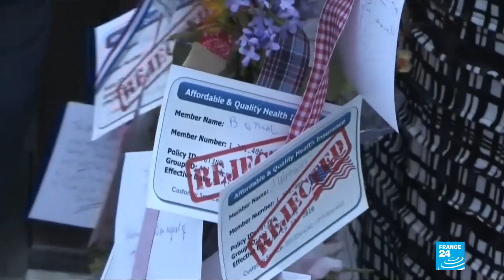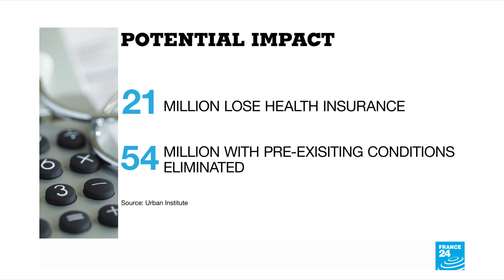US Supreme Court hears arguments in case seeking to overturn Obamacare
A more conservative Supreme Court appears unwilling to do what Republicans have long desired: kill off the Affordable Care Act, including its key protections for pre-existing health conditions and subsidized insurance premiums that affect tens of millions of Americans.